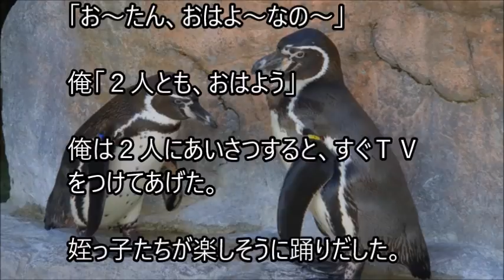俺と姪っ子のお付き合い－上達－その1861 Improve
姉に姪っ子の世話を頼まれた弟とその姪っ子。２人の話を、まったりとつづった、その1861 Improveです。